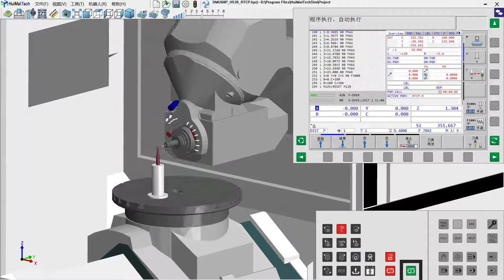DMU60 P duoBLOCK | Heidenhain H530 | RTCP | HuiMaiTech CNC Training Simulator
Comprehensive introduction to software operation and system programming （Siemens 840D & HEIDENHAIN H530）